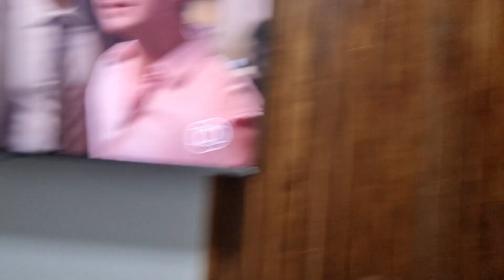SORVETE de PAÇOCA | BANHO de piscina | FOMOS no ATACADÃO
❤​​ M​eus Contatos ❤​
Compartilho meu dia a dia, junto com meu esposo e família e claro nosso amado Coffee ( um Golden lindo) e AGORA sobre a minha doce espera da Maelle, temos vídeos sobre Dona de casa , Faxina, Tour,  Receitas, Vida de casada , Decoração, organização do lar, Vida de esposa, Vlogs, Beleza e muito mais